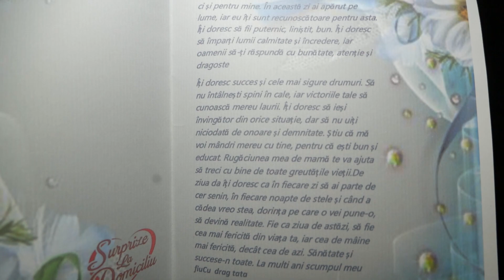surprize la domiciliu 076705868 suruceni